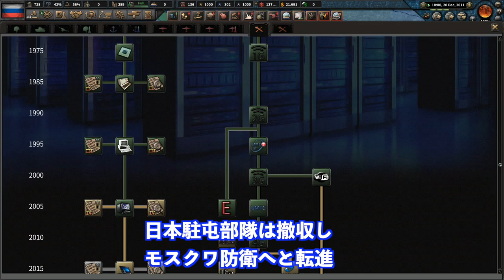▼ [最終回] HOI4 現代MOD ロシア プーチン大統領の野望リベンジ 第１９話「モスクワ陥落、ロシア退場」NATOの前に敗北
※あくまでもゲーム上での話です。
今回はハーツオブアイアン４(Hearts Of Iron4)の現代MODを使って、プーチン大統領でプレイをしていきます。前回はNATO軍が参戦したところで、劣勢になり終了してしまったので、リベンジプレイとなります。

NATO軍の猛攻の前にルーマニアから撤退し、モスクワの防衛戦のために戦力をモスクワに集めます。そのため、前線の戦力が手薄になり、フィンランド、サンクトペテルブルクを続けてアメリカ軍の上陸を許してしまい、これを退けることもできませんでした。
モスクワまで迫る敵の勢いが早く、慌てて日本から撤退を決めて、モスクワ守備隊の防衛戦力を増やそうと試みましたが、すでに手遅れでした。。。